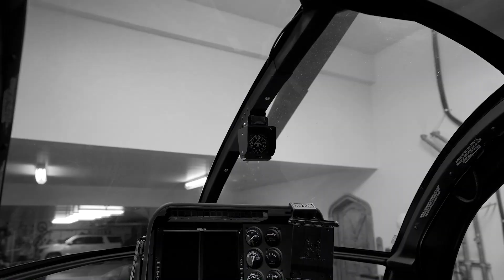Achieve Perfection: MD530F Helicopter window and paint polishing and coating.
If you're a helicopter enthusiast or a pilot looking to enhance the aesthetics and durability of your aircraft, you've come to the right place.

In this video, our expert team demonstrates the step-by-step process of ceramic coating for the MD530F helicopter. We use high-quality ceramic coatings that provide maximum protection against UV rays, oxidation, and environmental contaminants, ensuring the longevity and beauty of your aircraft. The ceramic coating not only enhances the appearance but also simplifies the cleaning process, making maintenance easier for the helicopter owner.

Additionally, we focus on the crucial aspect of window polishing. With years of experience in aviation detailing, our team knows the importance of maintaining pristine windows for optimal visibility during flights. We employ advanced techniques and top-quality products to ensure that your MD530F's windows are crystal clear and free from scratches or other imperfections. Our attention to detail guarantees a safe and enjoyable flying experience.

At [Your Company Name], we take pride in our expertise in aviation detailing and our commitment to delivering exceptional results. Our team of skilled technicians is trained to handle the specific requirements of the MD530F helicopter, ensuring that the ceramic coating and window polishing are executed flawlessly.

So, whether you're a helicopter owner, pilot, or aviation enthusiast, join us as we transform the appearance and protection of the MD530F helicopter through our ceramic coating and window polishing techniques.

Contact SHINY JETS
3753 John J. Montgomery Dr. Suite A

Music